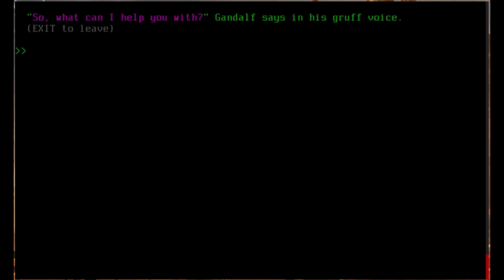More Legend of the Red Dragon (LORD) gameplay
In this second video, I play through all the addons to the game, which are basically sub-doors.

BBS's are still around, but mostly operate through http rather than dial-up, like they did back in the day.  You can even access BBS's through a Telnet program, but modern ones sometimes allow you to play directly through the browser, such as this one, which I play here:

Legend of the Red Dragon (LORD) is a classic text-based role-playing game originally developed as a Bulletin Board System (BBS) door game in the early 1990s. It became widely popular among BBS users and is remembered as a key title in the history of online multiplayer games.

Gameplay:

- LORD is a turn-based RPG with text-based graphics, where players explore a fantasy world, engage in battles, and complete quests.
- The game features various activities such as fighting monsters, upgrading equipment, and interacting with other players in a persistent online world.
- LORD is known for its humor, memorable characters, and the sense of community it fostered among BBS users.

Features:

- Players can choose character classes, go on adventures, and participate in various in-game events.
- LORD has a day-night cycle, and different events and encounters occur based on the time of day.
- The game's popularity led to the development of multiple versions and spin-offs over the years.